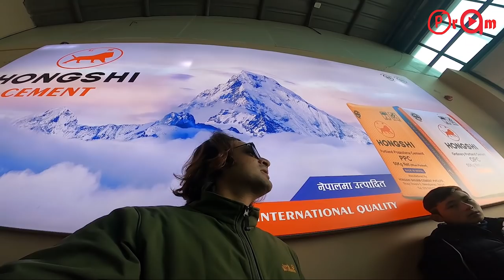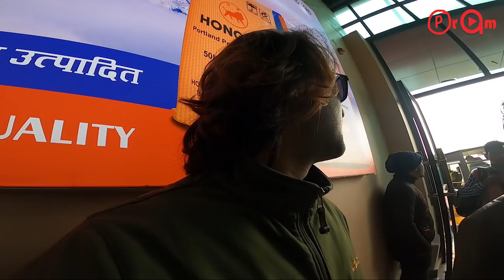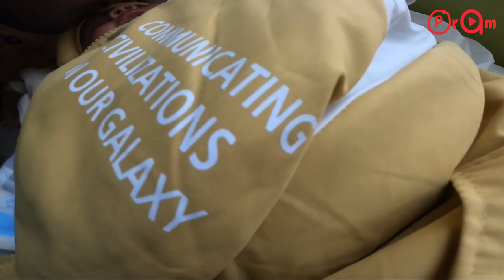BUDI IS BACK | PRAM OM REUNION VLOGS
Aafnai Online is a Youtube platform where we try to present to our audience, varieties of programs by different personalities. It is run by a couple who do vlogs and are known as "Pram."
Pram vlogs is a family video log where we feature lifestyle, travel, products, opinions and talents etc. It is basically hosted often by song writer/ singer/ actor and vlogger - Pradeep Bastola and along with Youtuber/ Actor and Entertainment Journalist, Amrita khanal.